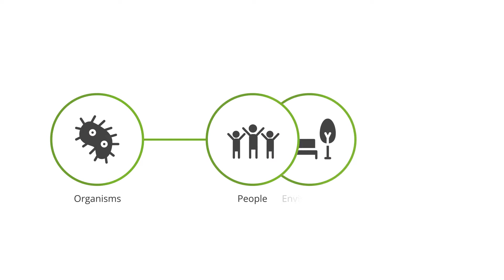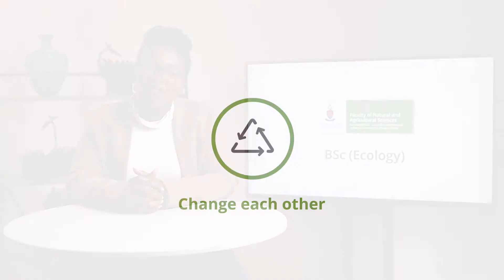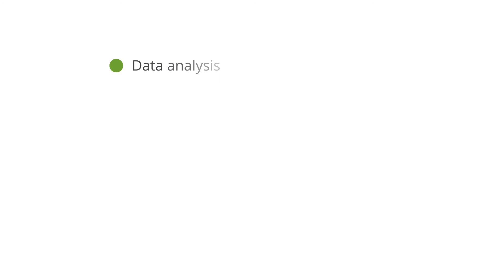UP BSc (Ecology)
The BSc (Ecology) programme explores how animals and plants interact with each other and the natural environment. It will allow you to contribute to their conservation and solve the challenges threatening life on Earth. If you want to pursue a career in biodiversity conservation, environmental consultancy, land rehabilitation or wildlife management, this programme is for you.